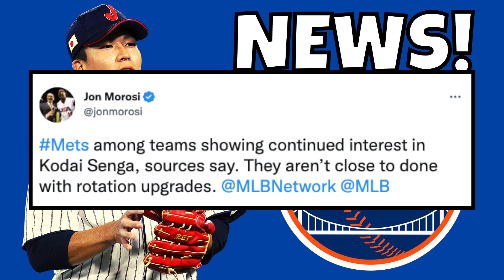New York Mets SIGN Kodai Senga? | Kodai Senga New York Mets - NY Mets Are Interested In Kodai Senga